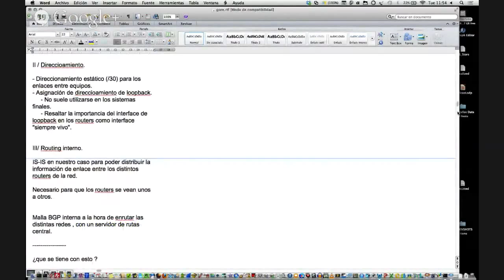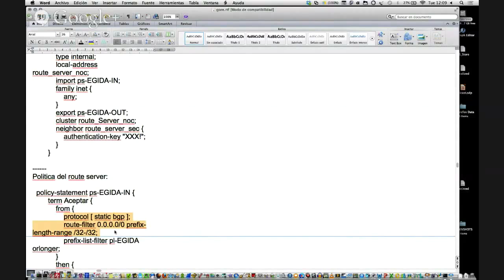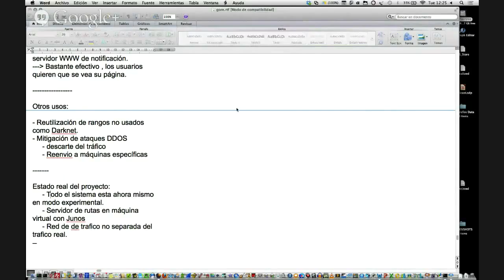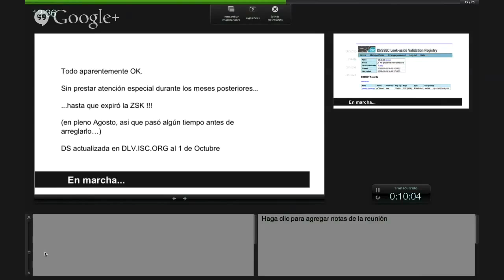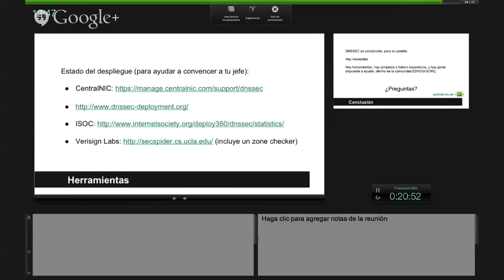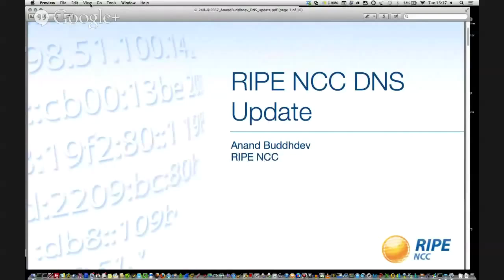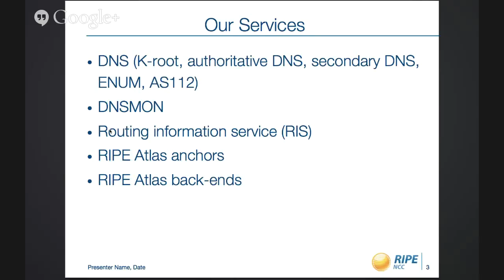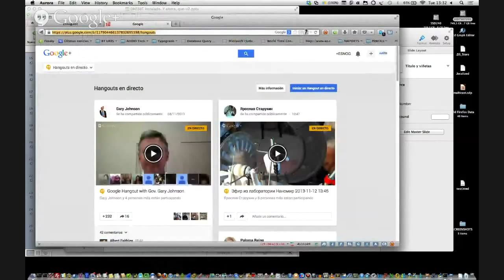ESNOG GORE 12 Sesion de Mañana - Parte II